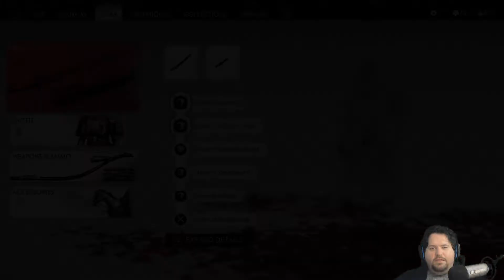Ghost of Tsushima Part 22 - Fear The Slaughter of the Ghost - CharacterSelect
The Mongols don't fear the Ghost. Let's show them why they should.

Your Ghost Samurai is:
Dave - Jin Sakai